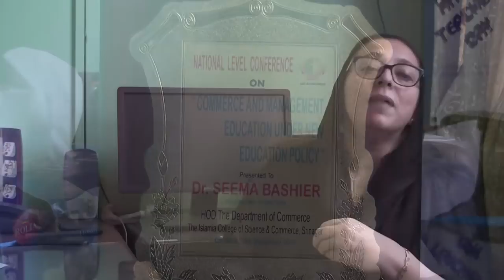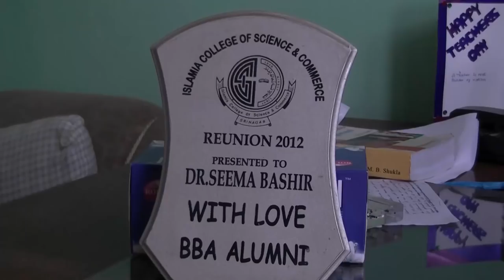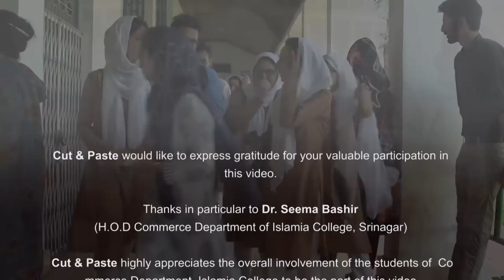Campus Life, Islamia College of Science & Commerce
Cut & Paste would like to express gratitude for your valuable participation in this video & highly appreciates the overall involvement of the students of  Commerce Department, Islamia College.